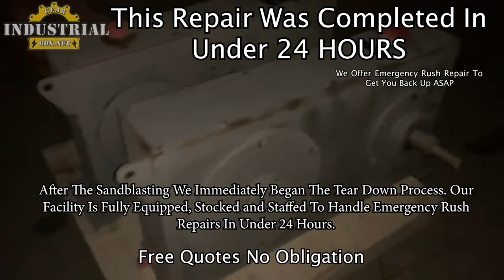Piv Drive Chain Link Gearbox Repair Emergency Rush Repair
Our Team Picked This Gearbox Up, Sandblasted It, Tore It Down, Cleaned, Inspected, Repaired And Re-manufactured Parts And Rebuilt This Box To OEM Spec And Had It Back To The Customer In Under 24 Hours

We Repair and Remanufacture PIV Chain Link Gearboxes
PIV Drive, Piv Chain Drive, Piv Chain Link, Chain Link Gearbox Repair, Piv Drive Chain Drive Gearbox Repair, Rifenhauser Piv Drive Chain link Repair, Rifen Hauser Repair